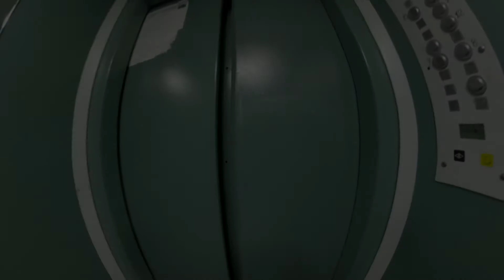VLOG#22: поездка в Калининград и первый поход на древнеславянский тренажёр «ПравИло»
Недели были насыщенными на время с близкими, и это меня безумно радует. Выбрались с друзьями за город, сходили поиграть в бильярд с братьями, с отцом и самое главное – с дедушкой, собирались на тёплые семейные ужины. Буду сильно скучать по этому.

Ещё я успел слетать в Калининград на один день, но нашёл время показать вам город и даже рассказать о его истории, несмотря на то, что поездка была деловой. Спойлер: город затягивает. Он красивый, уютный, европейский, а зимнее Балтийское море – удивительное зрелище.

И самое крутое: я впервые пошёл опробовать тренажёр «ПравИло», который вытягивает позвоночник, снимает все телесные и эмоциональные зажимы, блоки в теле 🔥 И, кстати, нашёл себе наставника по акробатике.

И спасибо всем за просмотр 🌍

1:00 - продолжаю осваивать сноуборд
6:28 - добро пожаловать в Калининград
16:16 - что такое "ПравИло"?
19:30 - мотивируемся и начинаем свой день правильно